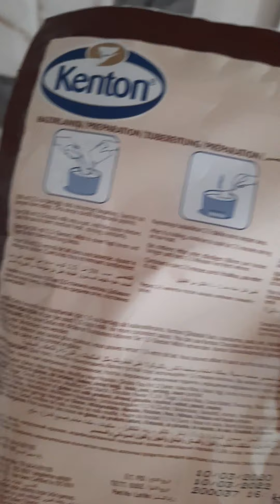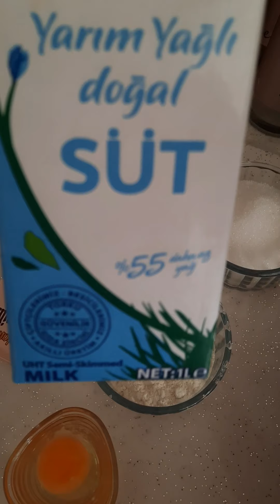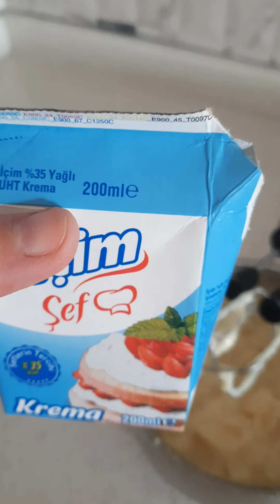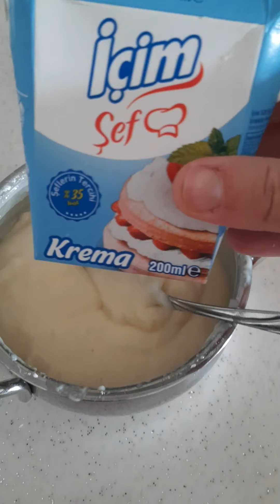PROFİTEROL TARİFİ✅✅ || TÜM TARİFLERİ UNUTUN🍩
Profiterol Tarifi  Malzemeleri

 1 su bardağı su

 1 su bardağı un

 125 gr tereyağı veya margarin

 3 adet yumurta (yumurtalar küçük ise 4 adet)

Kreması için

 2,5 su bardağı süt

 3 yemek kaşığı un

 1,5 çay bardağı şeker

 1 adet yumurta

 1 paket vanilya

Üzeri İçin

 1 paket hazır çikolata sosu ya da benmari usulü eritilmiş 80 gr bitter çikolata

Profiterol Tarifinin Yapılışı

 İlk olarak profiterolün hamurunu hazırlayalım. Küçük bir tencereye 1 su bardağı suyu ve margarini koyarak kaynatın. Daha sonra 1 su bardağı unu ekleyerek iyice karıştırın. 2-3 dakika karışımı sürekli karıştırarak pişirin. Ocağı kapatarak 10-15 dakika hamurun soğumasını bekleyin. Hamur biraz dinlendikten sonra 3 adet yumurtayı hamura yedirmemiz gerekiyor ancak bu noktada önemli bir ayrıntı var. Yumurtaları teker teker hamura kırın ve birini iyice yedirmeden diğer yumurtayı kırmayın. Yumurtaları hamura iyice yedirdikten sonra yapışkan bir hamur elde etmiş olduk. Bu kısım biraz yorucu oluyor ama hamurun kabarması için iyice karıştırmış olmanız gerekiyor. Yumurtaları yedirdikten sonra hamuru 10 dakika dinlendirin.

 Hamurlarımızı pişirelim. Yağlanmış tepsiye, kaşık yardımı ile hamurdan ceviz büyüklüğünde parçalar alarak aralarında 2-3 cm boşluk bulunmasına dikkat ederek resimdeki gibi dökün. Elinizle şekillendirmeye çalışmayın. Daha önceden 180 derecede ısıttığımız fırına hamuru sürün. üzeri kızarana kadar yaklaşık 40 dakika pişiriyorsunuz.

Kremasını hazırlayım. Hamurlar piştikten sonra kremasını hazırlayın. Vanilya hariç diğer malzemeleri bir tencereye koyarak kremayı pişirin. Kremayı ocaktan aldıktan sonra vanilyasını ekleyerek karıştırın.

Kremayı profiterol hamurlarına dolduralım. Profiterolün  pişen hamurlarını ikiye bölerek ya da varsa krema sıkma torbası ile içlerini krema ile doldurun ve tepsiye dizin.

Tatlımızın üzerine çikolata sosu gezdirelim. Tüm profiterolleri doldurduktan sonra üzerine çikolata sosunu ya da benmari usulü erittiğiniz çikolatayı gezdirin.